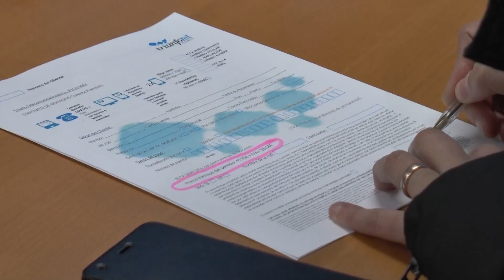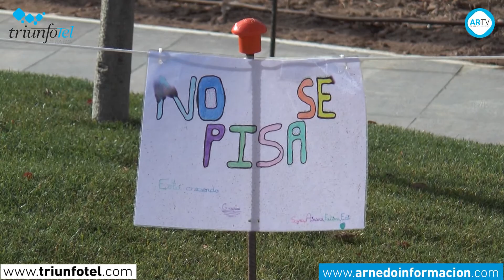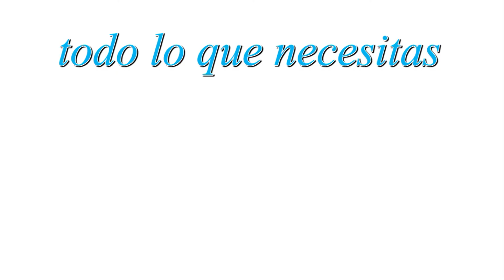Nuevo Parque de La Estación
El pasado sábado el parque de la Estación quedó oficialmente inaugurado. Un espacio en el que las zonas verdes son de gran importancia y que incluye un columpio para niños con discapacidad. Tanto las autoridades locales como la empresa adjudicataria y los arquitectos arnedanos, artífices del proyecto, mostraron su satisfacción por la apertura de este parque público, que además cuenta con un aparcamiento libre de 20 plazas.